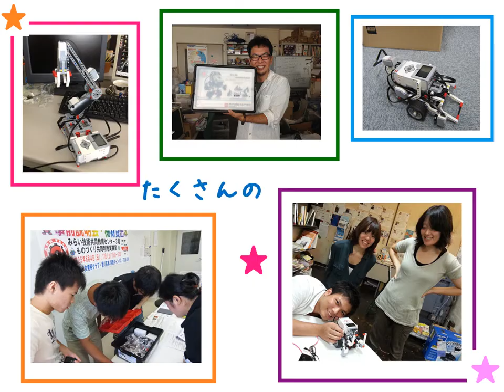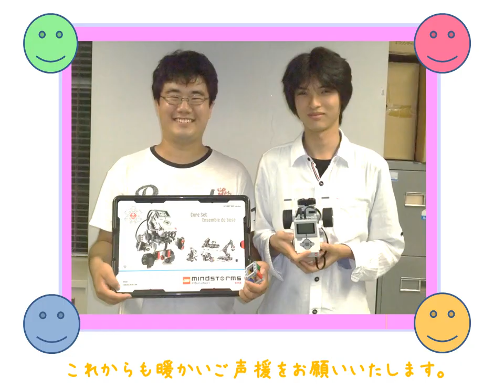ありがとう アフレルEV3キャラバン100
2013年5月～7月に全国で開催したアフレルEV3キャラバン100。
各回開催の協力をいただきましたた皆様から、EV3を受け取られた喜びのお写真をいただきました。ご協力誠にありがとうございました！